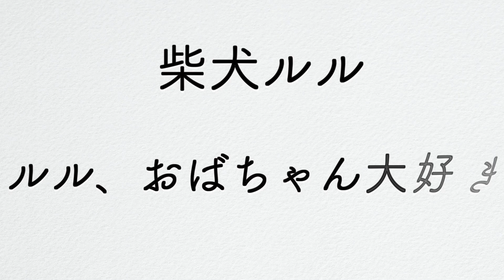柴犬ルル ＃123 家庭内ストーカールル 避妊手術の質問 cuteなお尻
ルルがおばちゃんを、こんなに目で追っていたなんて
人間の子供と同じく、犬の子供も、もっと遊ぶ時間が欲しいよと
思っているのですね

柴犬ルル　＃56　奇跡の医師　ドクタールル。ルル　おいちゃんが倒れた、助けられるのか　子犬編

柴犬ルル＃63　ドクタールル２　新しい治療法をひっさげ、奇跡の医師が帰ってきた　バカバカしさ堪能動画　子犬編

どたばた成長記オススメ
柴犬 ルル #5 ルルちゃん　華麗なる脱出劇　何度連れ戻されても、必ず脱出するぞ

柴犬ルル #10 ルル実家で大暴れ　本能のままに走り、噛み、怒られます　最後は、笑えると評判です